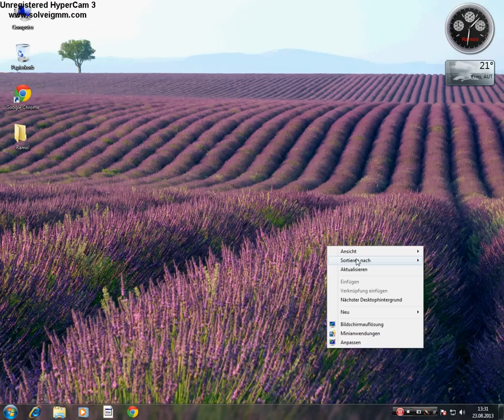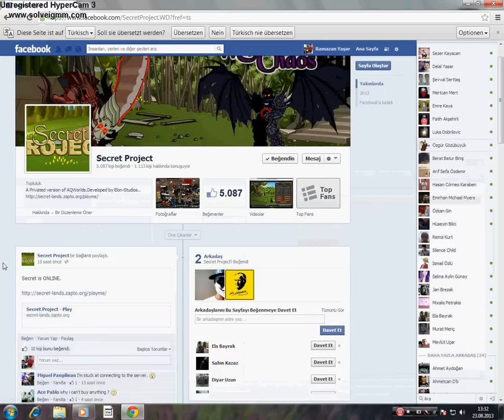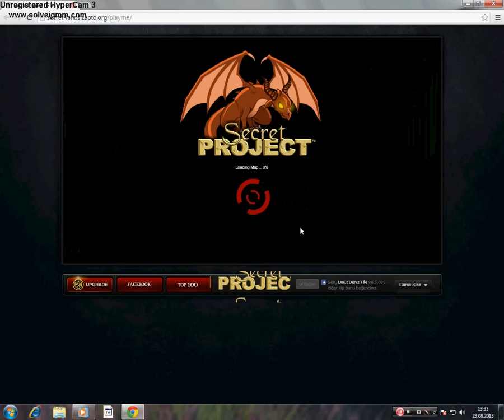AQW = Private server 2015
JES...